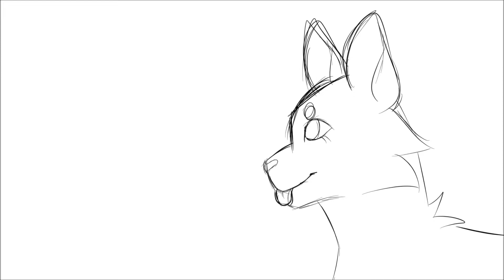Can't wait to be King part 5 WIP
So bad isn't it?